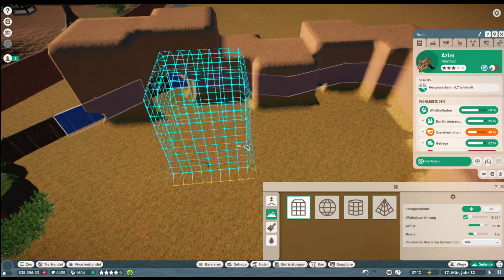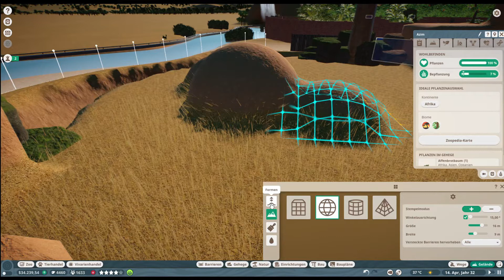Lust auf musik? wir haben musik